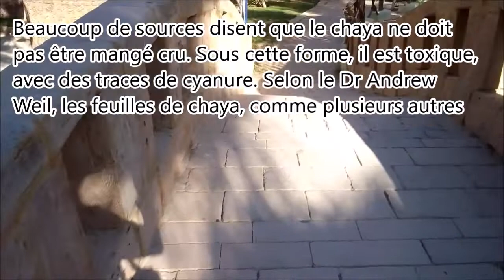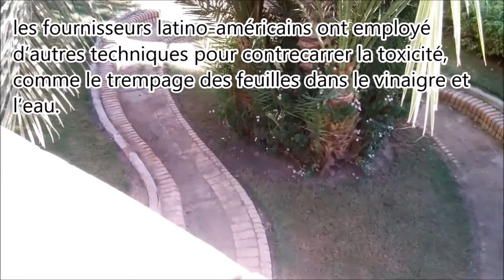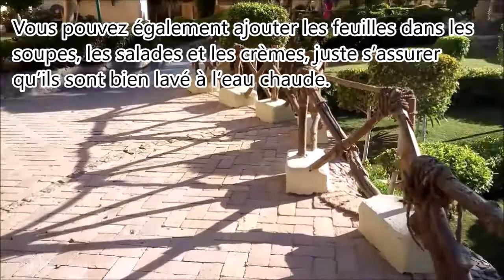Les grands bienfaits du chaya pour la santé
La recherche scientifique n’a pas été faite pour soutenir les revendications du chaya, mais la valeur nutritive de la plante a été étudiée. Il a plus de calcium et de protéines que le chou frisé, et deux fois plus de fer et de fibres brutes que les épinards. Il a également des concentrations très élevées de potassium, de vitamine C et de caroténoïdes.

Beaucoup de sources disent que le chaya ne doit pas être mangé cru. Sous cette forme, il est toxique, avec des traces de cyanure. Selon le Dr Andrew Weil, les feuilles de chaya, comme plusieurs autres plantes et légumes feuillus, "contiennent des glycosides hydrocyaniques, qui sont des composés toxiques, mais ces toxines sont facilement détruits lors de la cuisson." Pour utiliser le chaya cru, les fournisseurs latino-américains ont employé d’autres techniques pour contrecarrer la toxicité, comme le trempage des feuilles dans le vinaigre et l’eau.

Le Chaya est utilisé pour ses nombreux avantages pour la santé, il traite et évite l’anémie, améliore la vision et la fonction cérébrale, Améliore les niveaux de calcium dans le corps, contrôle la glycémie et parfait pour les diabétiques, soigne les infections douloureuses à la gorge et dans le système respiratoire, contrôle le taux de cholestérol et diminue les niveaux d’acide urique dans le sang.

Une tasse saine de thé de chaya est la plus haute concentration des bienfaits de cette plante. Voici comment la préparer:

INGRÉDIENTS:
- 6 Chaya feuilles
- 500 ml d’eau

PRÉPARATION:
Portez l’eau à ébullition, puis ajouter les feuilles et laissez le thé mijoter pendant 10 minutes.
Boire une tasse de thé Chaya 3 fois par jour avant les repas pour de meilleurs résultats.

Vous pouvez également ajouter les feuilles dans les soupes, les salades et les crèmes, juste s’assurer qu’ils sont bien lavé à l’eau chaude.